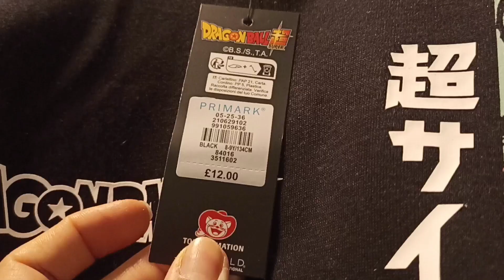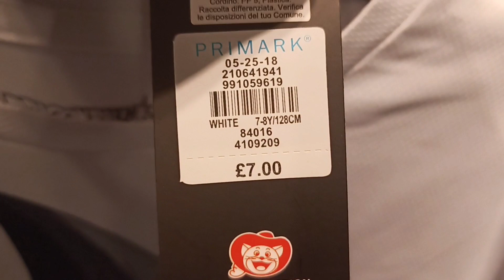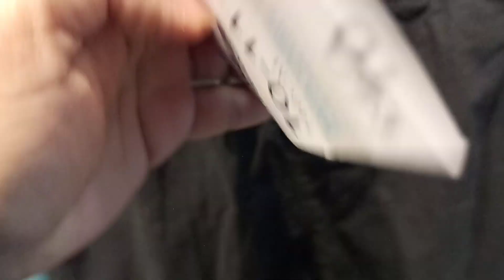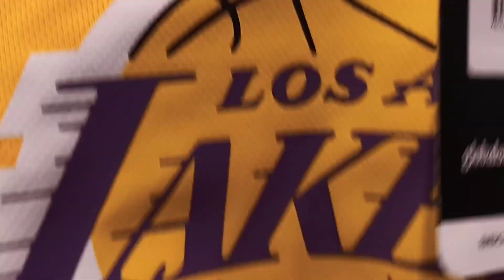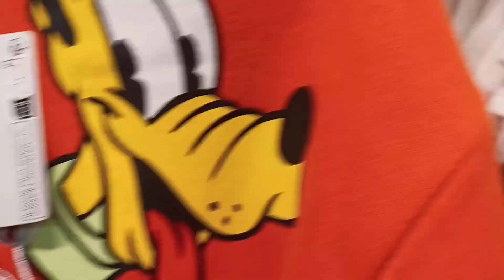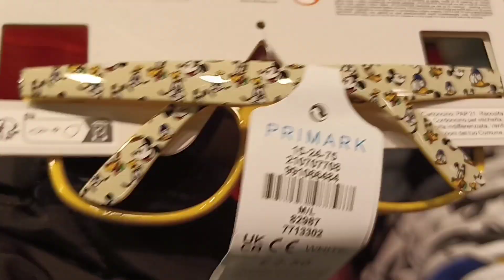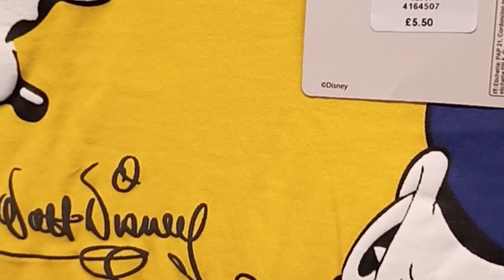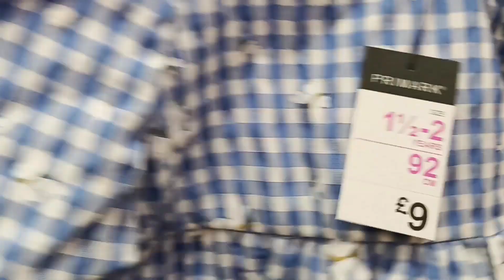primark new latest children's clothes collection#viral primark sale #2023